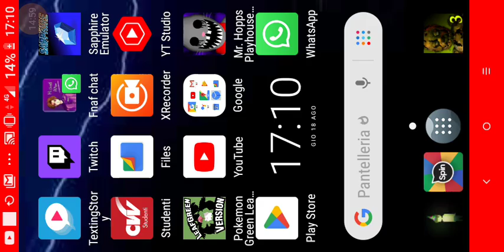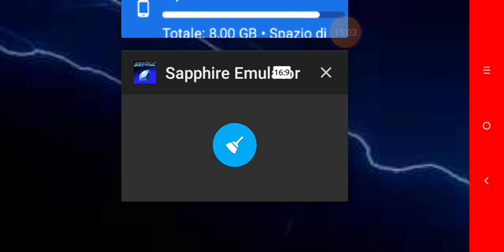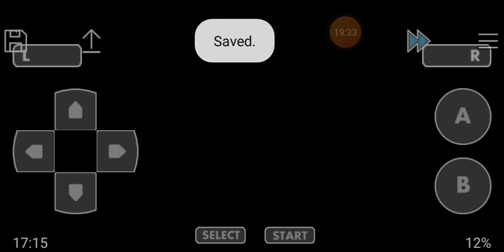Ep6 batto Giovanni e Blaine